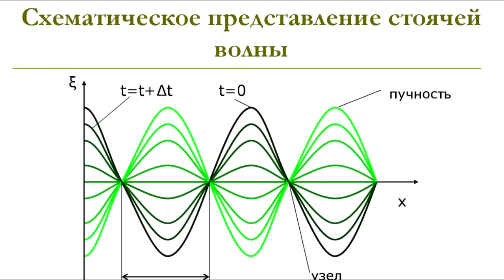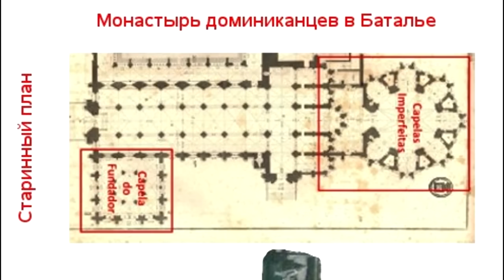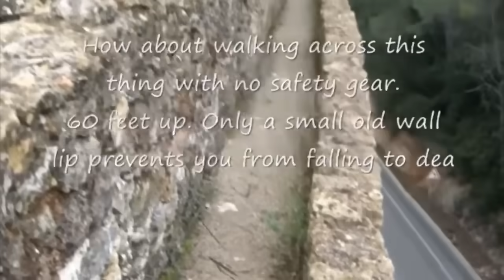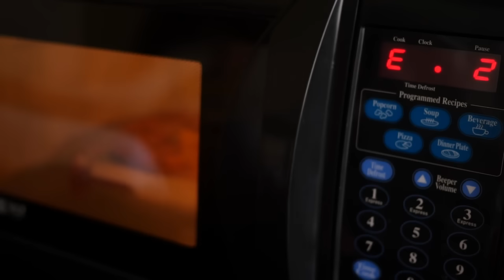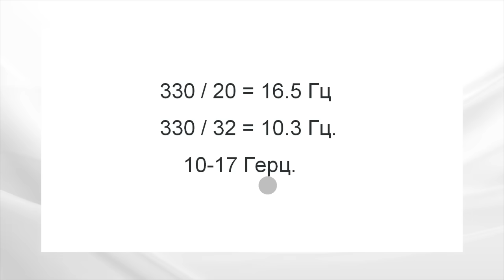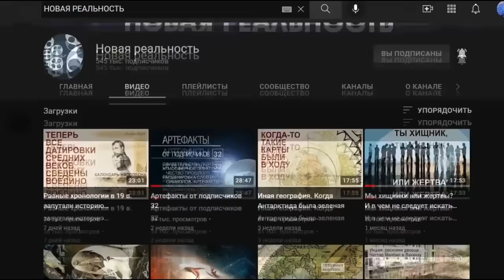Древние храмы, генераторы энергии, эффект левитации в соборах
Рассмотрим технологические устройства, воплощенные в древних архитектурнэх сооружениях. Свойства, назначение, предполагаемые принципы действия